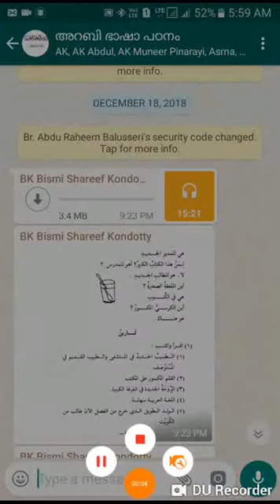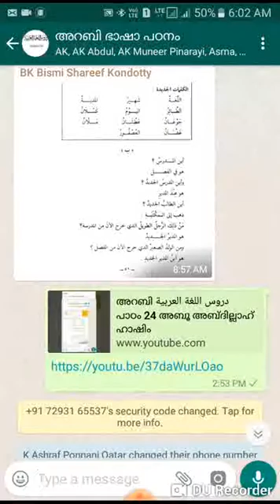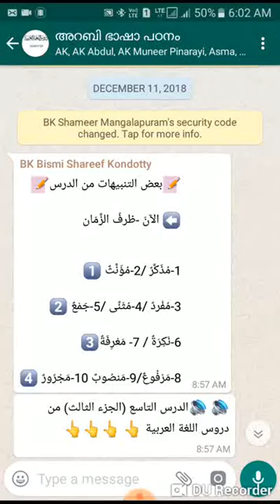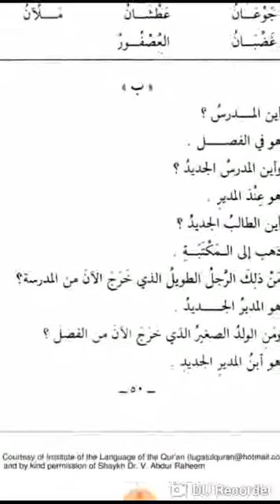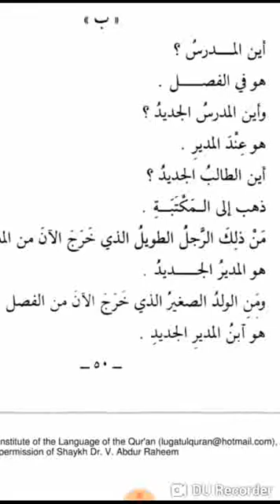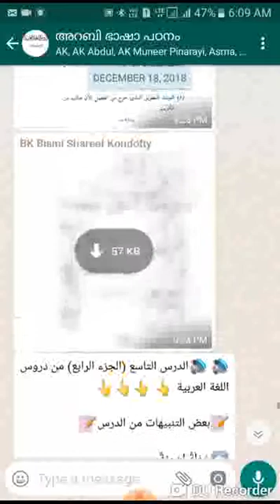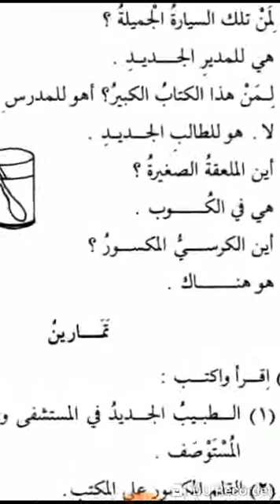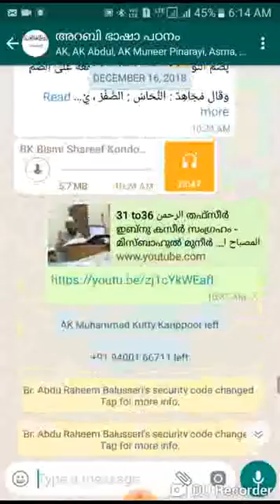دروس اللغة العربية അറബി പാഠം 25 അബൂ അബ്ദില്ലാഹ് ഹാഷിം